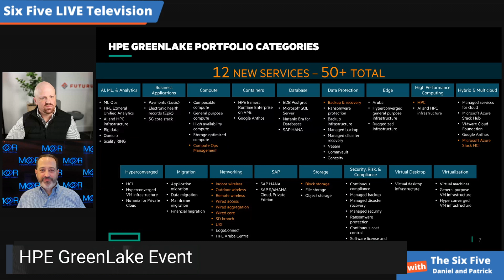HPE GreenLake Event - Episode 115 - Six Five Podcast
HPE GreenLake Event